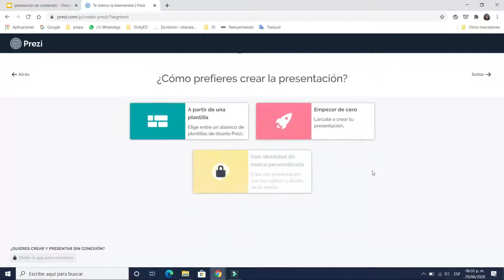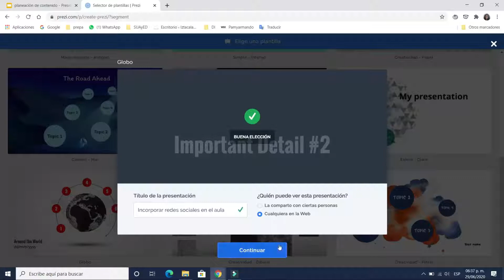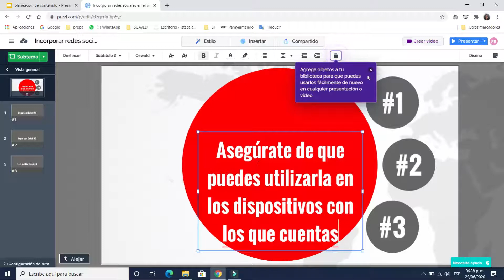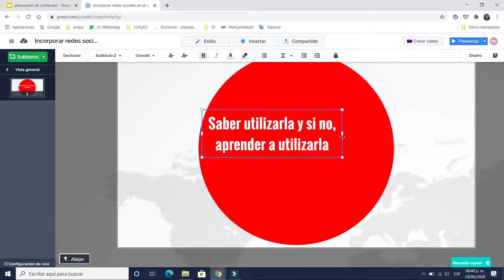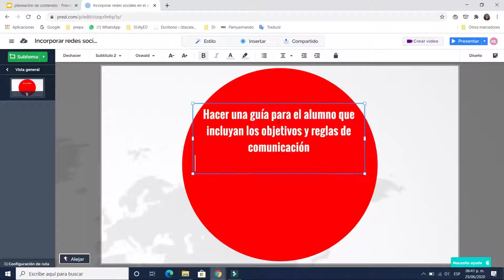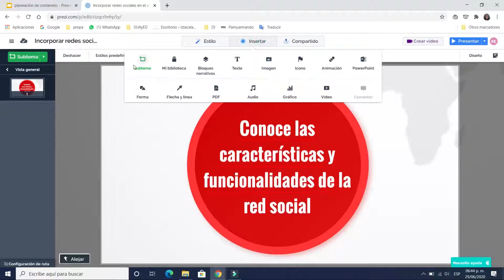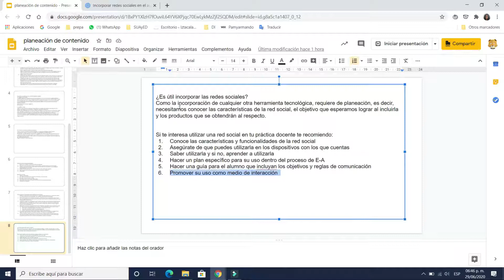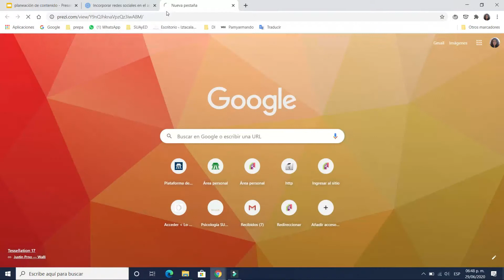Crea tu presentación con Prezi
Programa de Formación en Tecnologías para el Aprendizaje
Curso: Presentaciones Online
Contenido y Edición: Mtra. Alejandra Pamela Saldaña Badillo